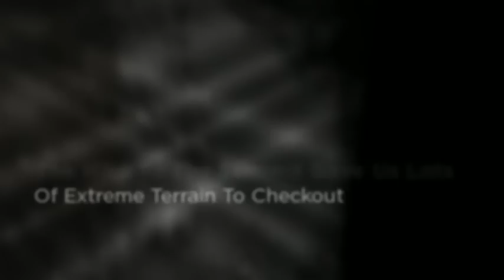Suunto Ambit Voted Best Adventure GPS Watch 2013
- Suunto Ambit is the best adventure GPS watch ever produced with the Garmin fenix a close second. Watch as we go extreme adventure skiing out of bounds at Bridger Bowl Montana off Saddle Peak.